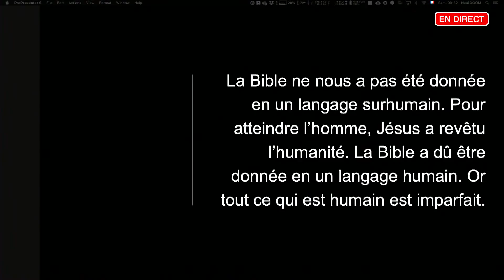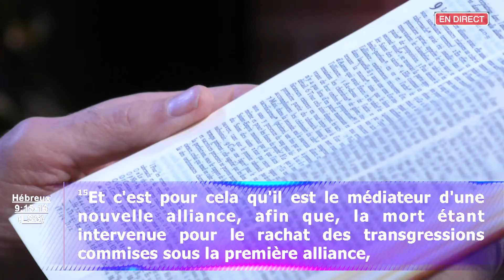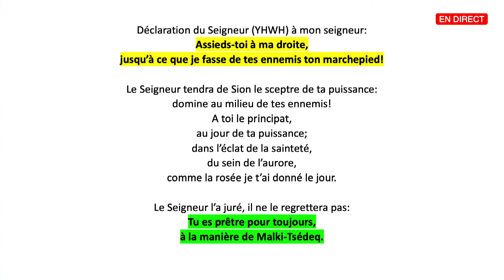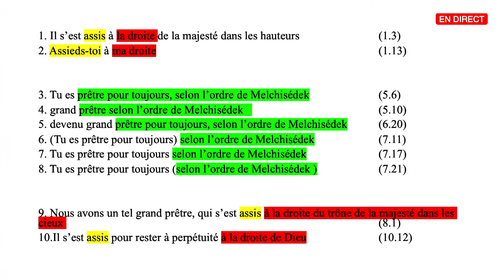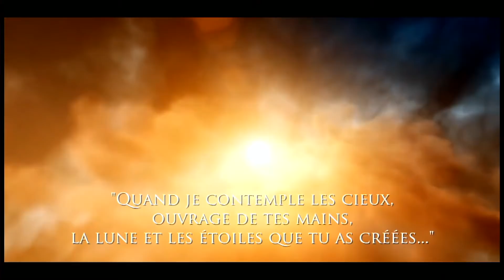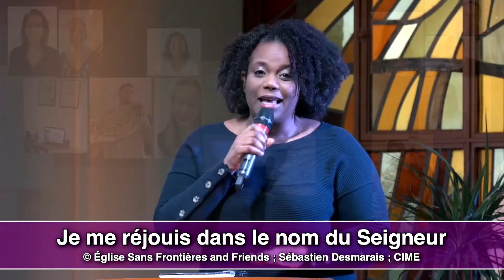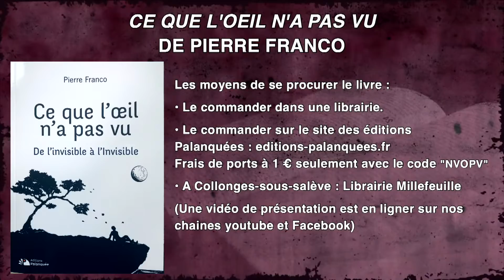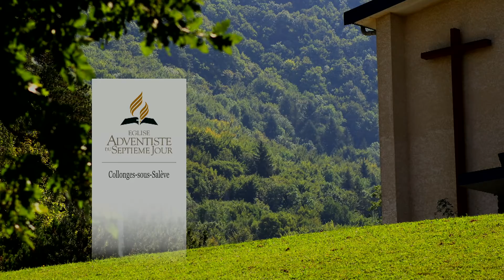Etude de la bible & Culte avec Daniel Monachini : Samedi 16 mai 2020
Etude de la Bible : "Langue, texte et contexte"
Animateur : Dr Bernard Davy
Invité : Jean-Claude Verrecchia, professeur émérite de
Nouveau Testament à Newbold College

01:00:35  - Voyage au cœur de la mission
01:04:55 - Message de la fédération
01:14:05 - Moment Musicale - JCR & Friends
01:19:26 - Moment des enfants avec Gilliannie Senty

01:23:16 - Méditation musicale : "Sicilienne" de Soldano interprétée par Mathilde Grolleau
01:25:45 - Invocation - Nicolas M.
01:26:46 - "Il est Exalté" (DLG 166)
01:29:35 - "Je me réjouis dans le nom du Seigneur" (Sébastien Desmarais, Église Sans Frontières and Friends)
01:33:13 - "Toi seul est digne" (JEM 969)
01:38:20 - "Nous réclamons, Seigneur, ta présence" (DLG 239)
01:40:46 - Prière avec Nicolas M.
01:43:08 - Paroles aux enfants : « l’arc-en-ciel » avec Nico et Maeva
01:56:36 - Lecture de Esaïe 35.15 par Jemma Penner

01:51:53 Prédication :
Daniel Monachini, président de la Fédération du sud de la France
Esaïe 30.15 : C’est dans le calme et la confiance que sera votre force.
Le thème est : affronter mes épreuves dans le calme et la confiance de la présence et des promesses du Seigneur, surtout la promesse messianique.

02:18:12 - Méditation musicale : "Majesté" (Archives)
02:19:16 - Prière avec Daniel Monachini
02:21:22 - Méditation musicale : "Deuxième arabesque" de Soldano interprétée par Mathilde Grolleau
02:26:57 - Moment de reconnaissance et de fidélité avec Nicolas M.
02:28:42 - "Hosanna" (JEM 907)
02:33:13 - Bénédiction et envoi avec Nicolas M.
02:33:53 - Méditation musicale : "Au clair de Lune" de Beethoven interprétée par Mathilde Grolleau